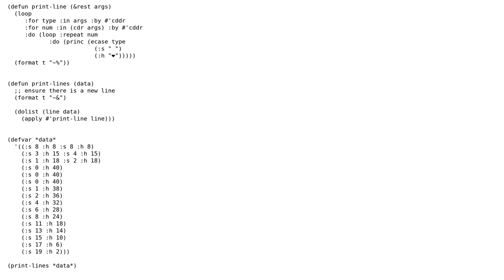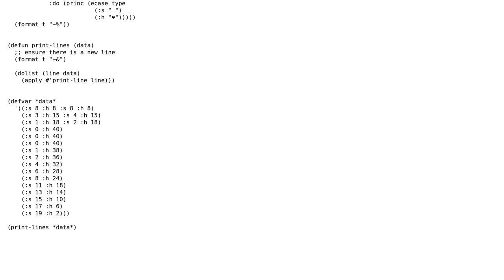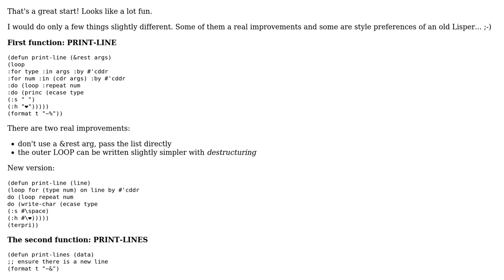Code Review: A heart.lisp I wrote with my 6 year old daughter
With thanks & praise to God, and with thanks to the many people who have made this project possible! | Content (except music & images) licensed under CC BY-SA | Music | Images & others | With thanks to user Rainer Joswig user Jamal user Alexander Artemenko and the Stack Exchange Network Trademarks are property of their respective owners. You are responsible for your own actions.